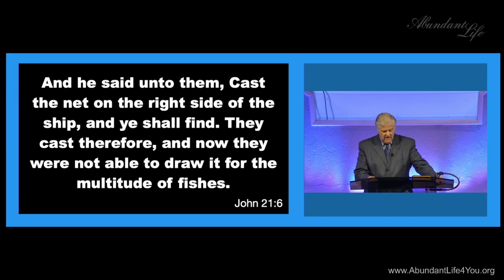Cast Your Net on the Right Side by Jerry Harper - msg only